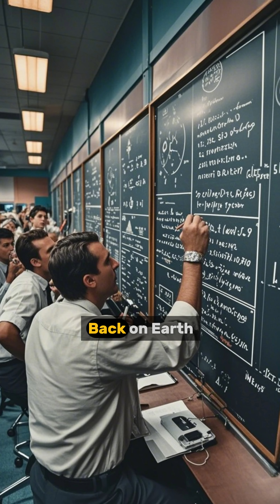Apollo 13: Disaster to TRIUMPH! (Duct Tape in Space?!) 🚀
"Houston, we've had a problem." The iconic understatement for one of the most harrowing and inspiring missions in space history! Apollo 13 was meant for the Moon, but a mid-flight EXPLOSION turned it into an unbelievable fight for survival.

This relives the jaw-dropping true story
💥 The moment disaster struck, hundreds of thousands of miles from Earth.
P.O.V. of the Lunar Module "Aquarius," meant for 2 people for 2 days, became a desperate lifeboat for 3 astronauts for nearly 4!
🛠️ The incredible ingenuity of NASA Mission Control, inventing fixes on the fly – including the legendary CO2 scrubber built with duct tape, plastic bags, and a sock!
P.O.V. of the "successful failure" – missing the Moon but, against all odds, bringing the crew home safely.

Discover how teamwork, quick thinking, and sheer determination turned a near-catastrophe into one of NASA's finest hours. This is the ultimate story of human ingenuity under pressure!

What's the most amazing feat of problem-solving you've ever heard of? Share in the comments! 👇